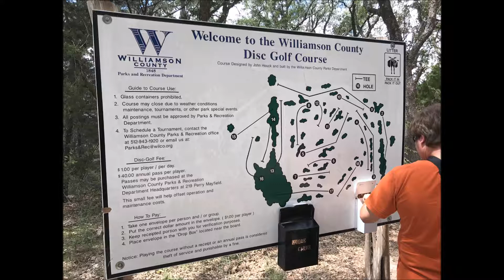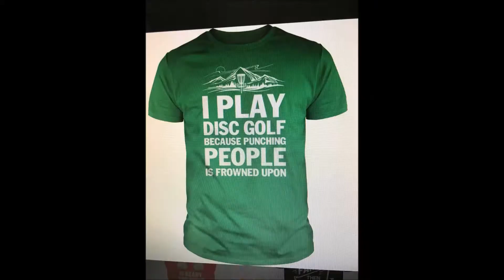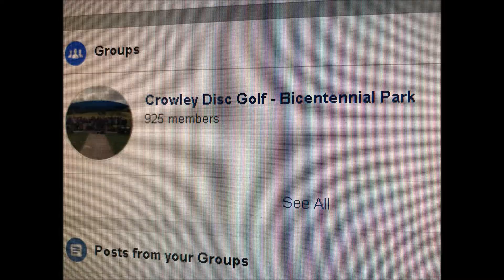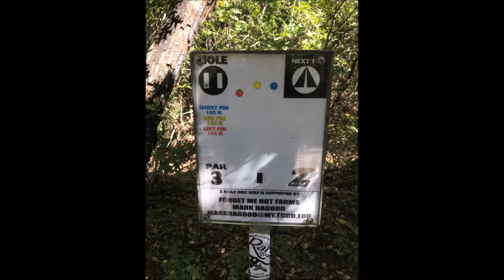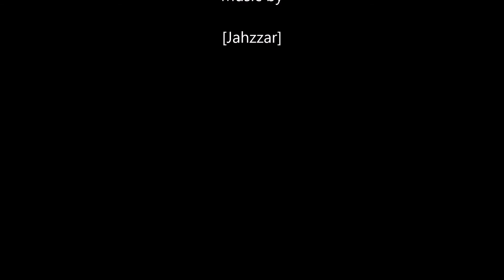North Texas Disc Golf fall 2017